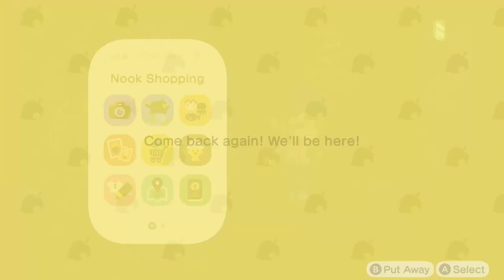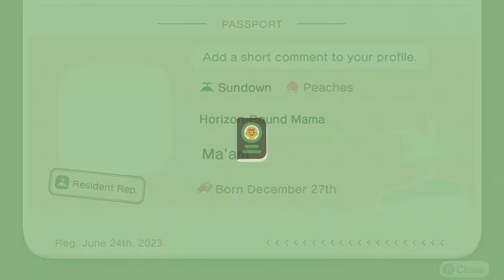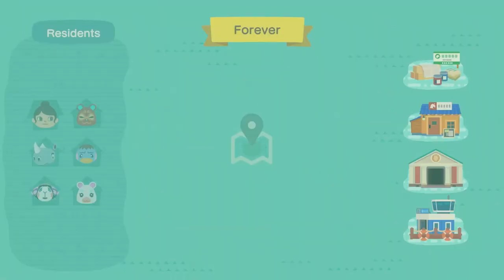Big Things Happened Today! || Rags to Riches || Let's Play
What an awesome day!  I can't wait to share this with you all.  I'm so excited I can hardly stand it!

Pink Ribbon Hoodie: MO-67DG-VPV7-QYQP